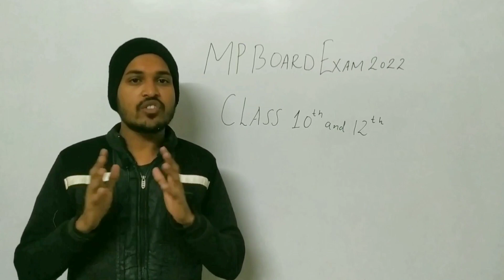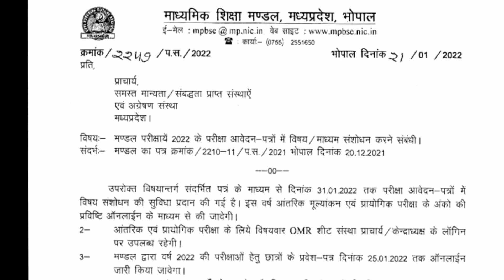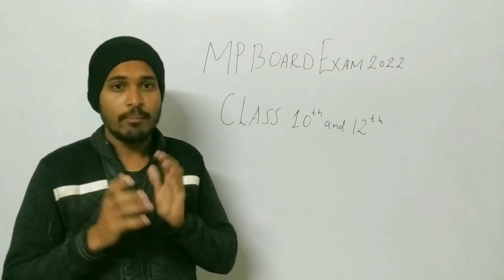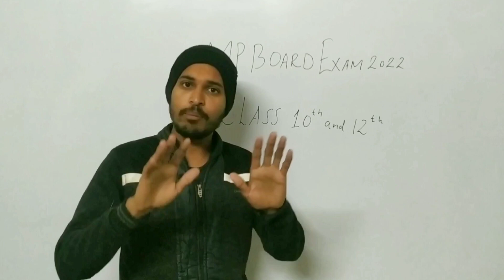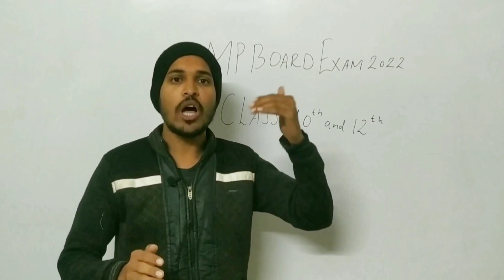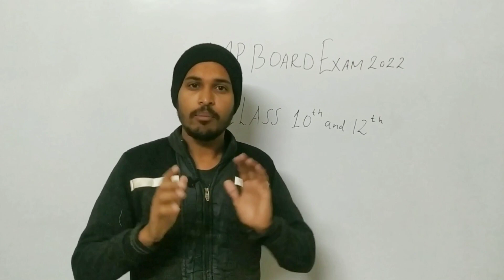MP Board Exam 2022 | MP Board Exam Postponed ! 10वी - 12वी वाले जरूर देखें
MP Board Exam 2022 |MP Board Exam Postponed !

In this video, you will get the info about the information of Board Exam for Mp Board Students. Plz, watch this video till the end to get full details...